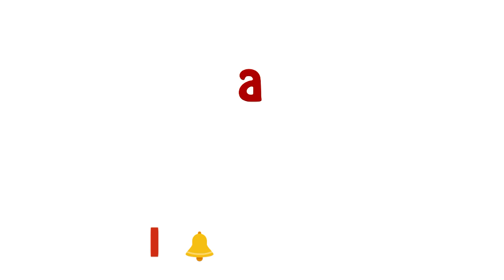নকশি কাঁথা কিভাবে হাতে আর্ট করলাম দেখে নিন || How to make nakshi kantha design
নকশি কাঁথা কিভাবে হাতে আর্ট করলাম দেখে নিন
Episode -Nokshi  kantha Drawing -174

সবাইকে অভিবাদন,
আমি রিমি পারভীন , আমি বাংলার ঐতিহ্য নকশী কাঁথা নিয়ে কাজ করি,আমি নিজে নকশী কাঁথা ড্রয়িং করি,নকশী কাঁথায় নকশা করা আমার শখ,নিজে সেলাই করি,নতুনদের জন্য নকশী কাঁথা সেলাই ফোড় শেখায়,বাচ্চাদের কাঁথা সেলাই আমার খুব খুব পছন্দ, ফুলের নকশা আঁকি,বড় নকশী কাঁথা সেলাই করি ও শেখায়,নকশী কাঁথা সেলাই করার নিয়ম আছে ,নকশী কাঁথা সেলাই কৌশল শেখানোর চেষ্টা করি,নকশি কাঁথায় কি কাপড় ব্যবহার করা হয়,বাচ্চাদের কাঁথা কিভাবে বিছাতে হবে,সুঁই-সুতার খেলা আমার পছন্দ,বিছানার চাদর,কুশন কভার এ মাঝের অংশ নকশী সেলাই দেখতে খুব ভালো লাগে,নয়ন তারা কাঁথা,যশোরের নকশি কাঁথা,আড়ং সেলাই এর নকশী কাঁথা উল্লখ যোগ্য,আমি গ্লাস মার্কিং পেন্সিল,পেন্সিল,পেন দিয়ে কাপড়ের ওপর ড্রয়িং করে থাকি,কাপড়ের ওপর নকশা আঁকতে ভালো লাগে,হাতে সেলাই বেবী নকশী কাঁথা বেবি জন্য খুব আরামদায়ক,হাতে সেলাই বেবী নকশী কাঁথা দেখতে ও সুন্দর,আমি সব সময় নতুন নতুন নকশি কাঁথা তৈরি করতে পছন্দ করি,নকশি কাঁথা একটি শিল্প,বাঙালি জাতি নকশি কাঁথা পছন্দ করে,

"I am the owner of this video"